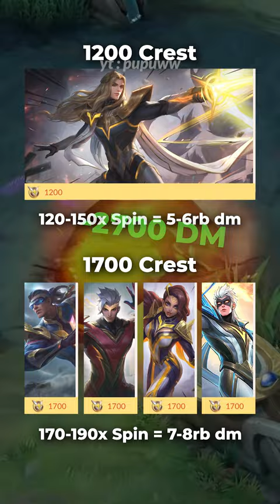yang dompetnya tipis sini ngumpung bareng" :')